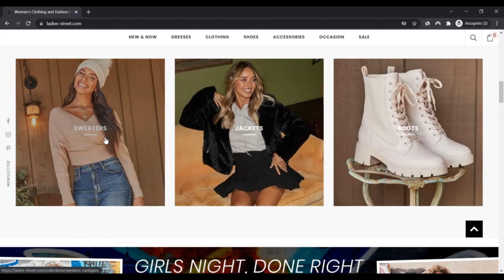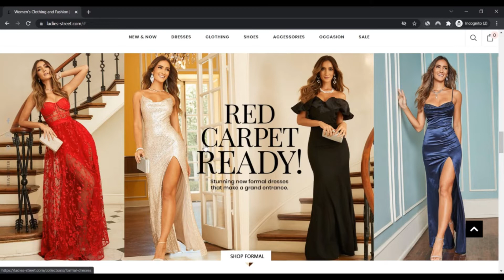ladies street Clothing ! ladies street Reviews ! ladies-street.Com Know if is Scam or Legit ?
ladies street Clothing ! ladies street Reviews ! ladies street Com Reviews ! ladies-street.Com Know if is Scam or Legit ?

Magnificence is eternal. It is captured in the best way you feel and in the best way you glance. It is timeless. Just about every technology must experience lovely. Some matters don’t transform. Some factors shouldn't modify. Encouraging Girls truly feel attractive has actually been our mission considering that we initially opened our doors in 1937. The fashions have modified even so the women-Avenue dream hasn't. Icons come and go - from Jacqueline Kennedy, to Princess Diana towards the crimson carpet of currently. In the course of all of it ladies-Avenue has produced natural beauty obtainable to all Girls, not just the stars.